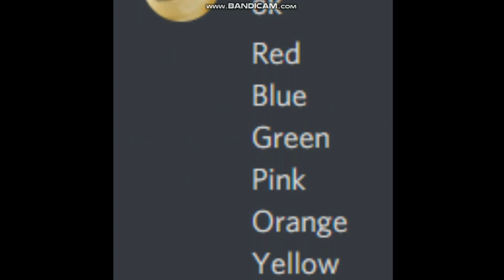Oh so you like among us? Name every color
Thanks friend